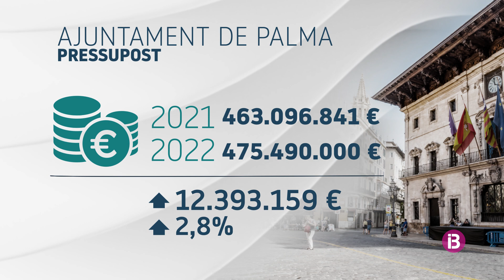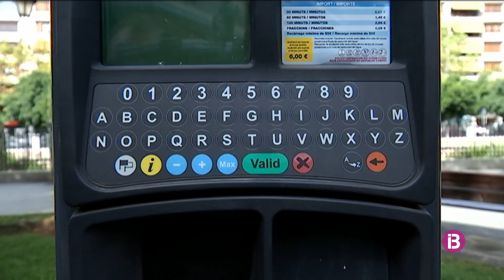Detalls del projecte de pressuposts de Palma per el 2022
Els regidors els han explicat a l'oposició avui a diferents comissions.